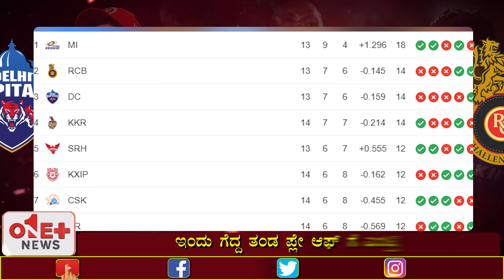ಇಂದು ಆರ್ ಸಿಬಿ-ಡೆಲ್ಲಿ ಕ್ಯಾಪಿಟಲ್ಸ್ ಹಣಾಹಣಿ ll RCB VS DC ll ONE PLUS NEWS KANNADA ll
OnePlusNewsKannada ll Kannada News Channel ll Launching Soon...

OnePlusNewsKannada brings you the latest updates from all walks of life, be it Politics or Entertainment, Religion or Sports, Crime and many more things. Keep watching...